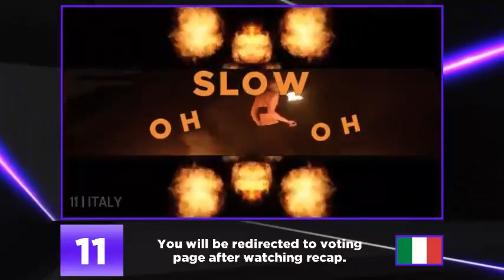VOTE NOW: Grand Final of Golden Globe IX /// PUBLIC WINNER